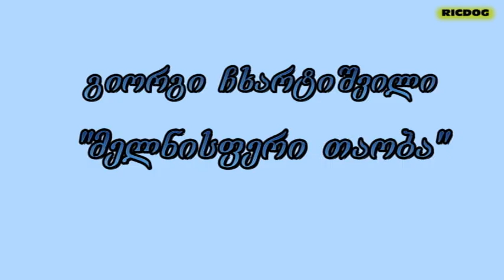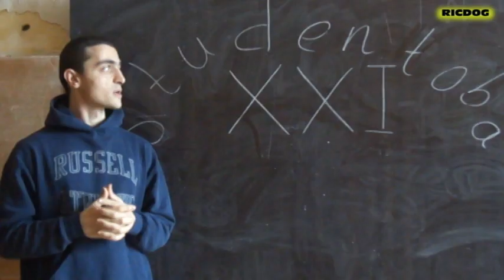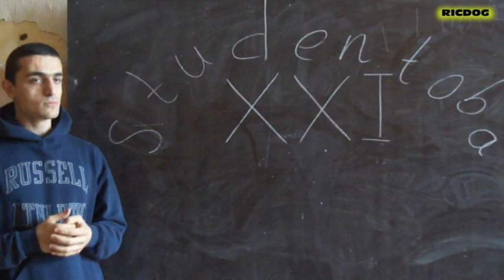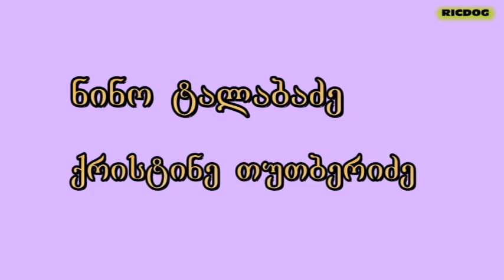studenturi gaertianebebi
სტუდენტური გაერთიანებები